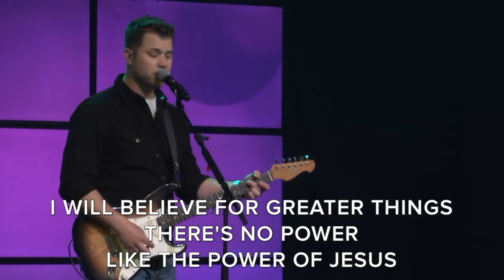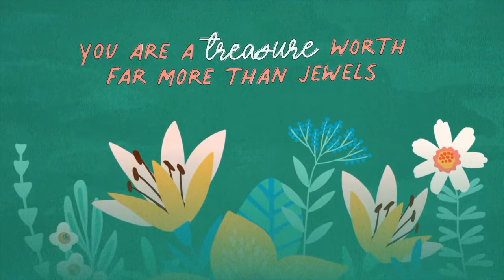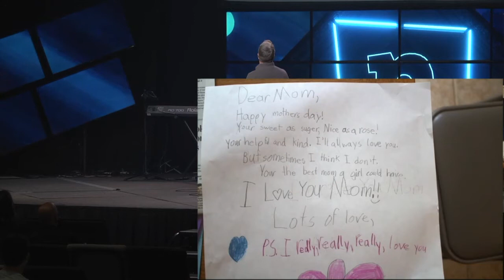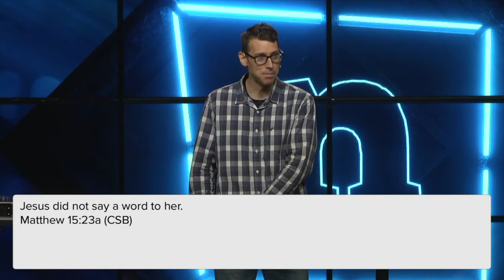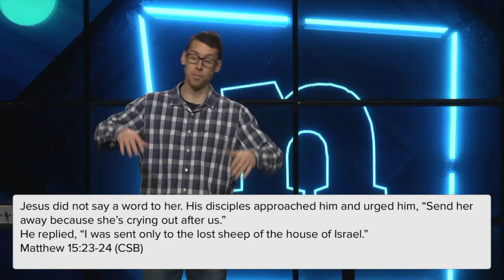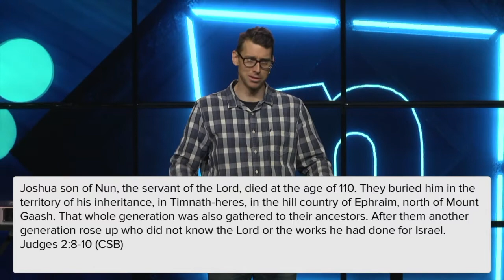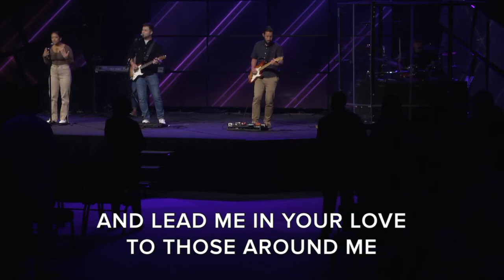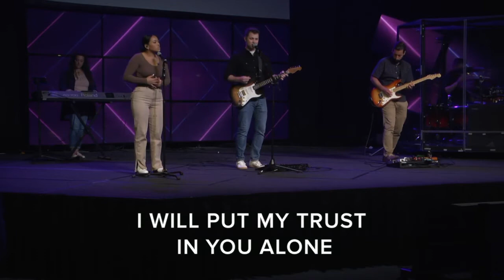Mother's Day - A Mother's Request Rebroadcast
Happy Mother's Day! As we celebrate and thank God for our moms, Sean shares an excellent message of parenting and quality family time to grow and develop our families' spiritual lives.